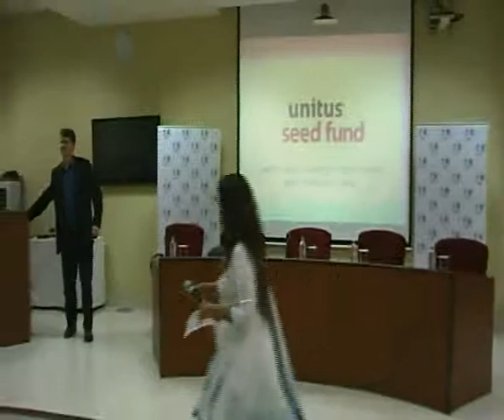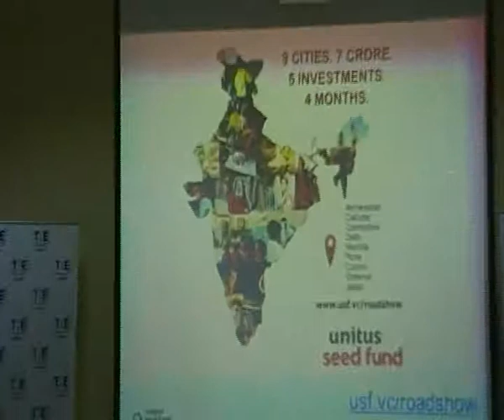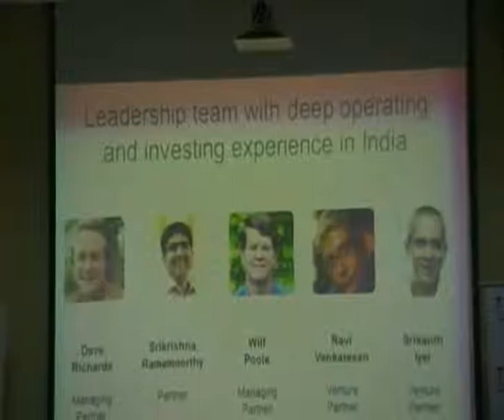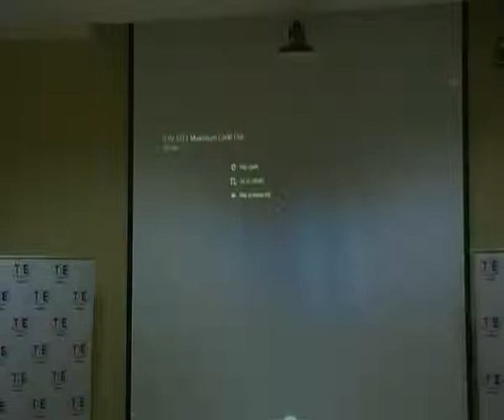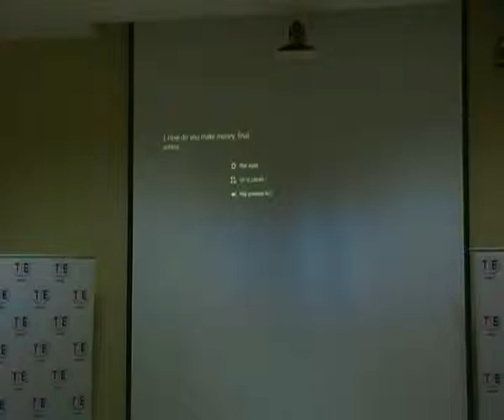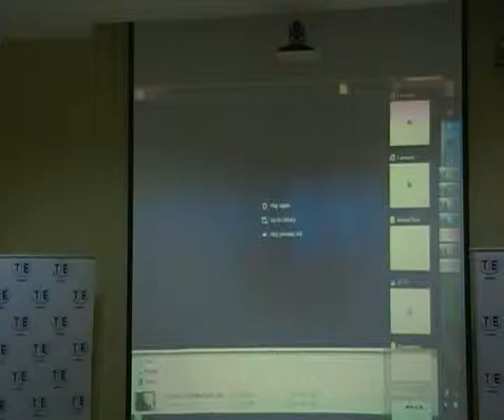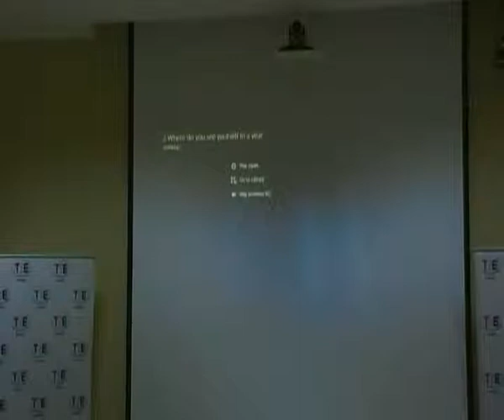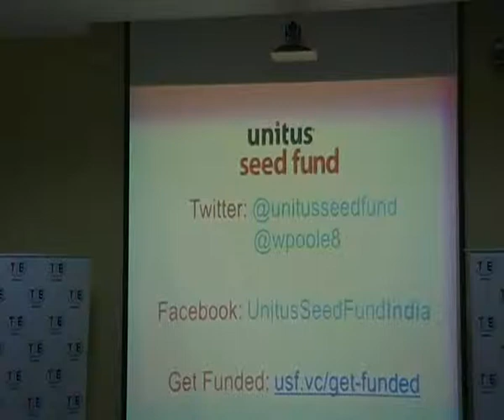Startup Mixer on Ways to Secure VC Funding With Will Poole 22 July 2014